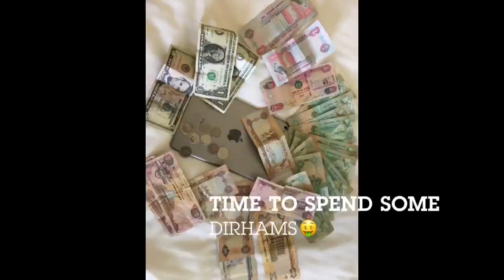DUBAI CITY TRIP || part 1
Hello everyone. Hope you all are doing good . First of all thank you all for supporting my YouTube channel ☺️so please keep supporting 😉. This is my another upload in which i want to show all the life in dubai. The perfect city . A must included city in traveling wish list .

Editing by - Gaurav bidhuri
Song copyright- The Orchard Music
On behalf of: Soundly Music, LLC